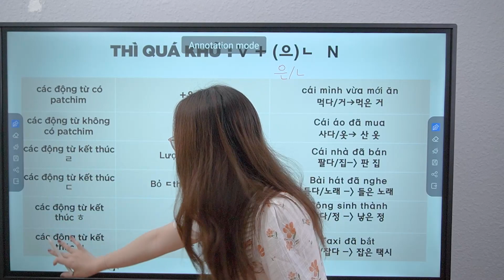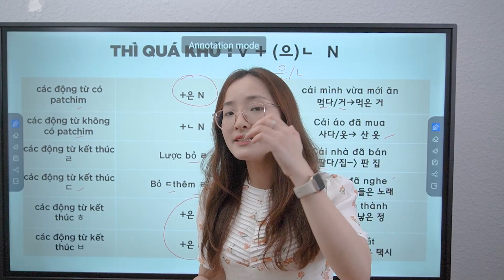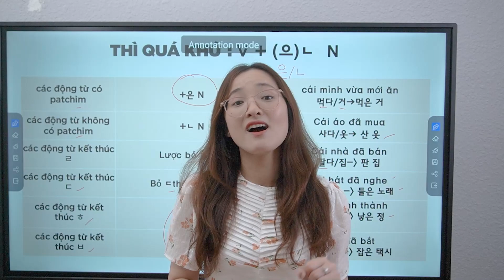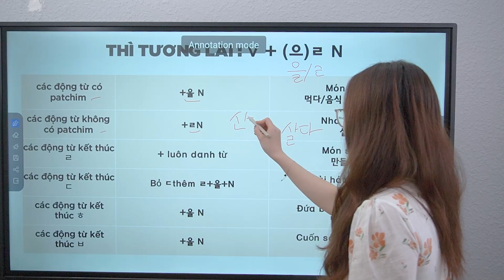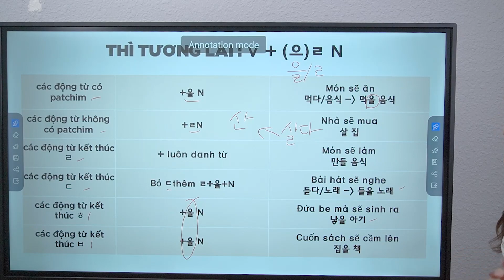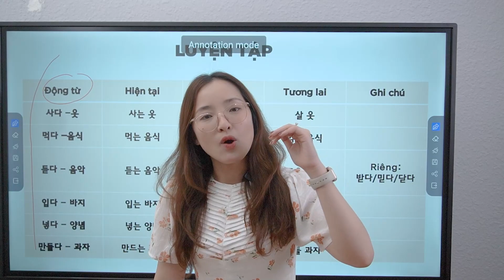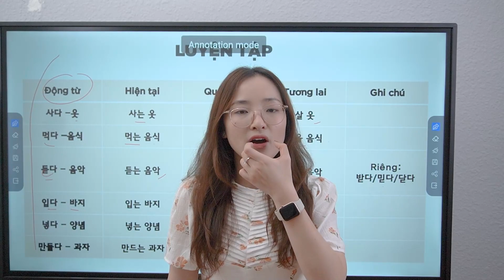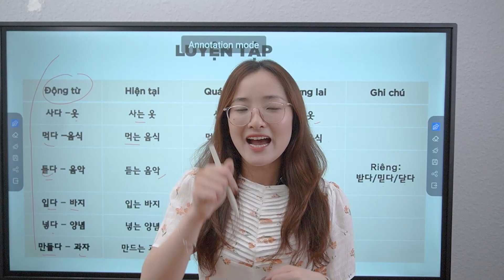ĐỘNG TỪ làm ĐỊNH NGỮ - THÌ QUÁ KHỨ VÀ TƯƠNG LAI | Học tiếng Hàn online miễn phí - Tiếng Hàn cô Vy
Đối với định ngữ hóa tính từ thì dù ở thì quá khứ, hiện tại hay tương lai đều chia theo dạng thức A + (으)ㄴ + N. Còn đối với định ngữ hóa động từ thì sẽ chia theo 3 hình thức chính là: Hiện tại, Quá khứ và Tương lai.
Cấu trúc [V + (으)ㄴ + N]
-(으)ㄴ gắn vào động từ hành động bổ nghĩa cho danh từ phía sau. Diễn tả hành động, trạng thái của danh từ phía sau đã diễn ra trước đó hoặc đã kết thúc rồi.
Động từ có phụ âm cuối (có patchim): V (có patchim) + 은 + N
읽다 → 읽은
먹다 → 먹은
Động từ không có phụ âm cuối (không có patchim): V (không có patchim) + ㄴ + N
만나다 → 만난
가다 → 간
Cấu trúc [V + 는 + N]
-는 gắn vào động từ hành động để bổ nghĩa cho danh từ phía sau. Diễn tả hành động, trạng thái của danh từ phía sau đang diễn ra ở thì hiện tại hoặc diễn ra thường xuyên hay lặp lại.
Cấu trúc [V + (으)ㄹ + N]
-(으)ㄹ gắn vào động từ hành động bổ nghĩa cho danh từ phía sau. Diễn tả hoặc dự đoán hành động, trạng thái của danh từ phía sau sẽ xảy ra trong tương lai.
Động từ có phụ âm cuối (có patchim): V (có patchim) + 을 + N
찍다 → 찍을
찾다→ 찾을
Động từ không có phụ âm cuối (không có patchim): V (không có patchim) + ㄹ + N
사다 → 살
배우다 → 배울
LAS Academy - Tiếng HÀN khó, có LAS lo
► Địa chỉ: 168/67 Nguyễn Gia Trí, Phường 25, Quận Bình Thạnh, TPHCM
© Bản quyền thuộc về LAS Academy
© Copyright by LAS Academy ☞ Do not Reup